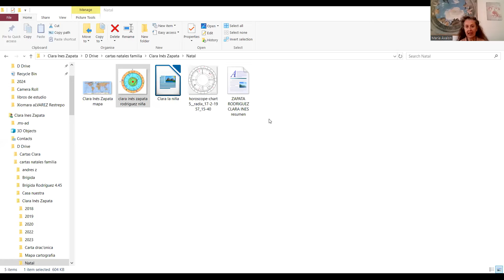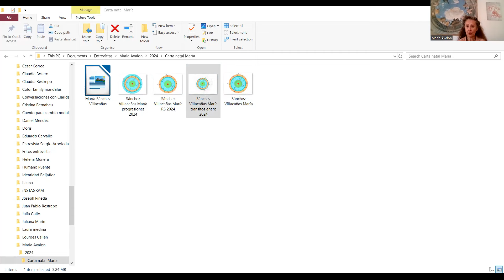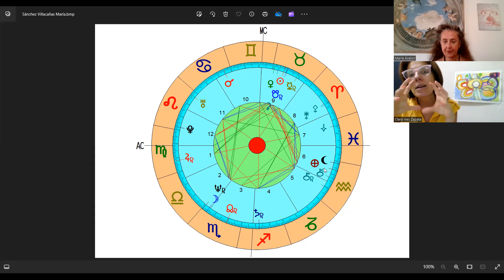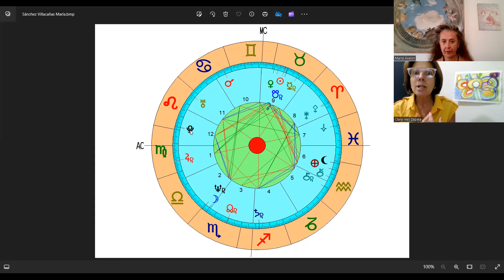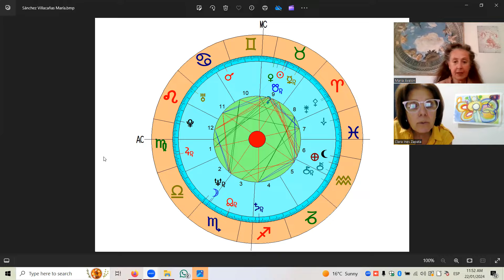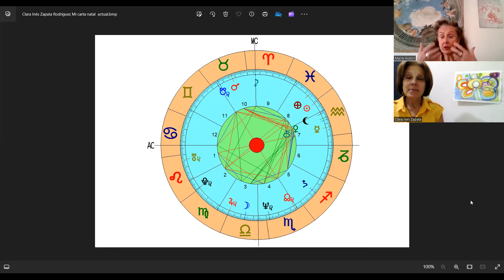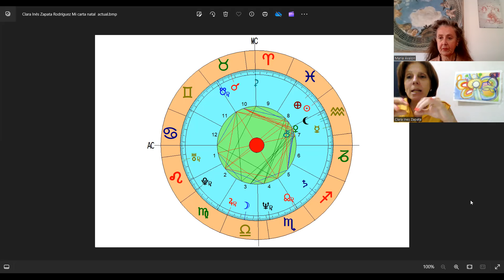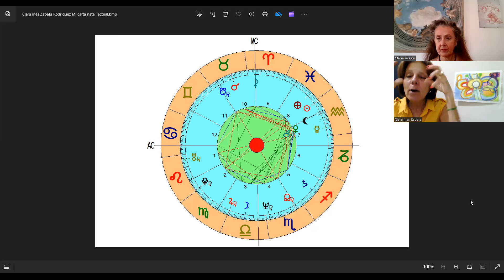Experiencias Urano plutonianas: vividas y por vivir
María Avalon
Psicología y psicoterapia, Astrología,
Kabbalah, Espiritualidad femenina, Arte, Viajes Sagrados
YT: Metamorfosis y Vida con María Ávalon

Clara Inés Zapata
Astrología-Sueños-Arte-Escritura-
Movimientocorporal: Danzaver